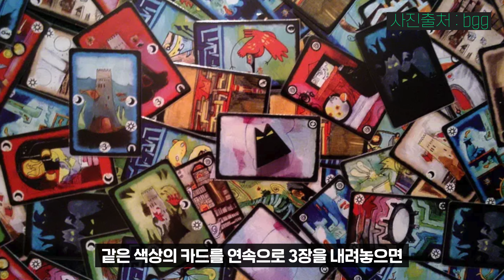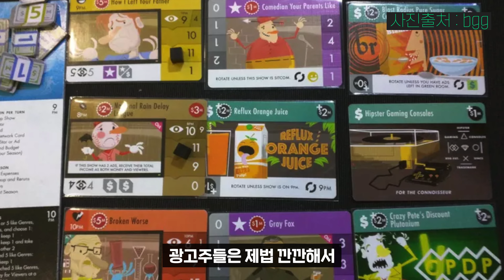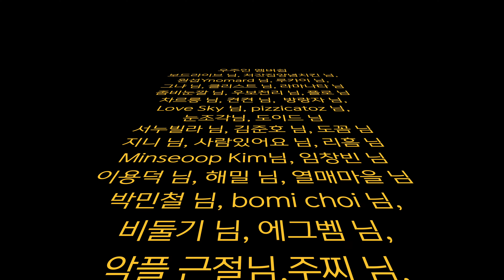전 세계 보드게임 랭킹 601~700위 사이 추천 보드게임 BEST 10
보드게임 긱 랭킹 601~700위 사이에 주목할 만한 보드게임 10개를 만나보세요. 참고로 제목이 한글인 것은 '국내'에 한글판으로 출시된 게임입니다!!

00:00 인트로
00:19 10위
01:07 9위
01:51 8위
02:44 7위
03:40 6위
04:35 5위
05:25 4위
06:14 3위
07:17 2위
08:24 1위
09:25 아웃트로